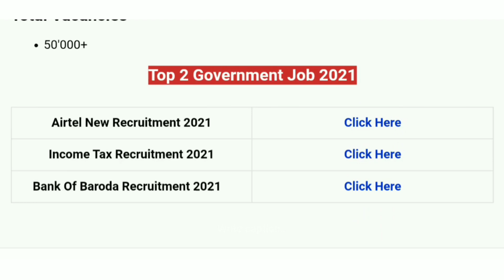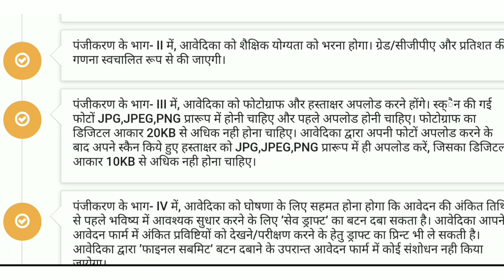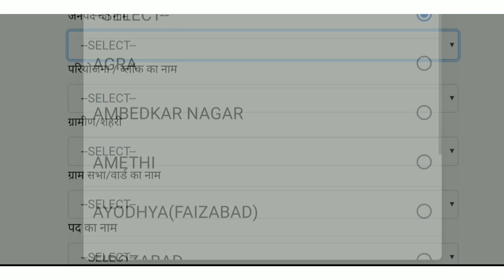New 50'000+ Govt Job Out || 5th & 10th Pass Job || All India Job Vacancies Out Apply Now🔥